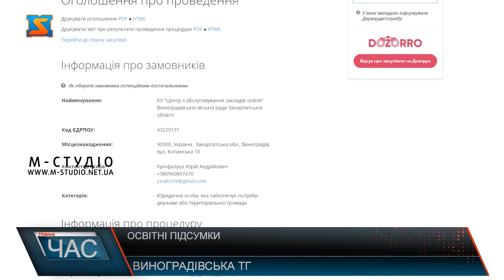Освітні питання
На відміну від багатьох інших громад – освітяни Виноградівщини вже завершили навчальний семестр. Позаду – непрості управлінські рішення, навчання по суботах та багато іншого. До слова,     2022 рік у Виноградівській громаді розпочався з дефіциту освітньої субвенції.   Простіше кажучи – для того щоб виплачувати заробітну плату освітянам протягом листопада та грудня коштів у бюджеті вже не вистачало.  Скоротили надбавки та додаткові виплати, запровадили 6-ти денний робочий тиждень.    За рахунок такої економії  частково покрили дефіцит коштів – пояснює Юрій Свищо.  Саме завдяки правильним управлінським рішенням дефіцит освітньої субвенції у розмірі більше 40 млн гривень вдалося перетворити на грудневі премії для працівників освіти.  Крім того вже на стадії реалізації – процедура закупівлі генераторів для освітніх закладів громади. Розпорядники бюджетних коштів обговорили й інші не менш важливі питання. За словами директора ЦОЗО – деякі школи слугували пунктам тимчасового розміщення ВПО в громаді.  В умовах сьогодення дещо змінився і підхід до формування освітньої субвенції.   Юрій Свищо висловив щиру вдячність усім керівникам закладів освіти Виноградівської громади та  їх колективам за титанічний вклад у розвиток освіти під час надважкого періоду, що випав на долю України.